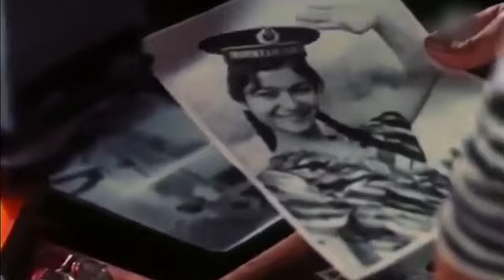«Если любишь…» Песня из х/ф. Композитор Толибхон ШАХИДИ. Текст песни Лоик ШЕРАЛИ.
«Если любишь…»
Песня из одноименного художественного фильма

Композитор
Толибхон ШАХИДИ

Текст песни
Лоик ШЕРАЛИ

Исполняет
Махфират ХАМРОКУЛОВА

Государственный симфонический оркестр
Госкино СССР
дирижер Толибхон ШАХИДИ

В монтаже клипа использованы фрагменты из
художественного фильма "Если любишь..."
Производство Таджикфильм 1982 г.

Режиссер-постановщик А. КУДУСОВ
Операторы-постановщики В. МИРЗАЯНЦ, К. БАХОР

Монтаж, коррекция
Науфаль МУХАМЕДОВ
R-Production.org

ИМПЕРИЯ МУЗЫКИ 2019